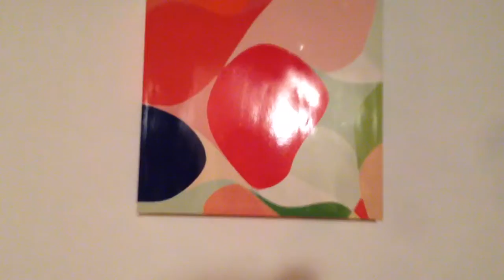Budapest new life apartment for the next 5 days:)